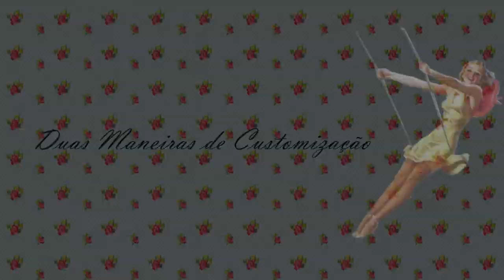DIY: Como Customizar sua Camiseta de Banda de Duas formas diferentes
Duas maneiras de customizar sua camiseta de banda, a primeira é super simples, e já a segunda é um pouco mais ousada, com cortes na lateral e tachinhas.
Espero que gostem, assistam em HD!